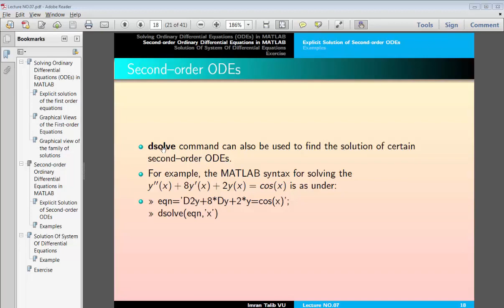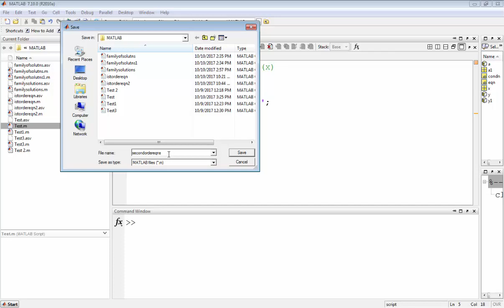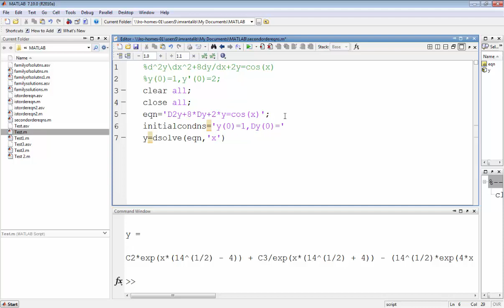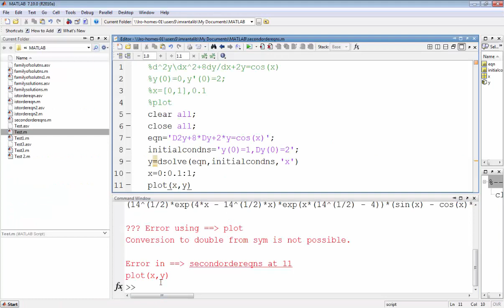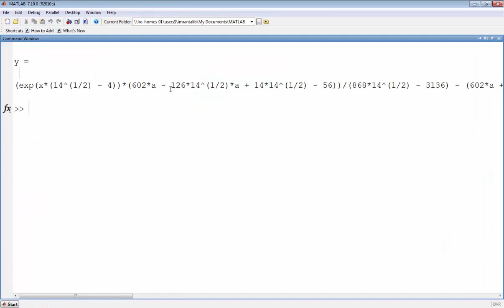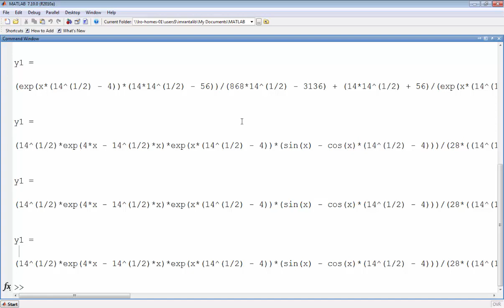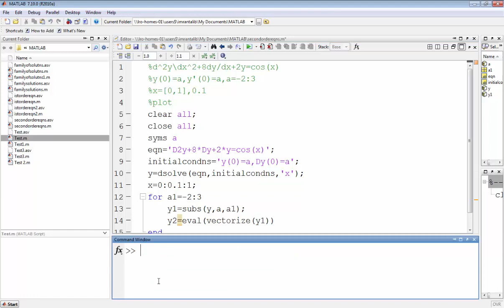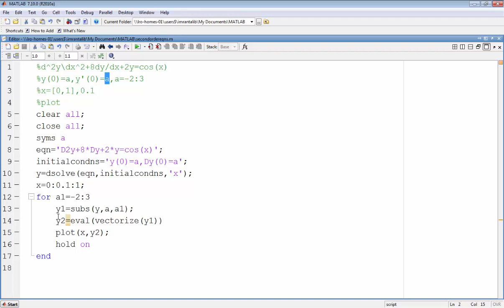Lecture #7 Second Order Ordinary Differential Equations